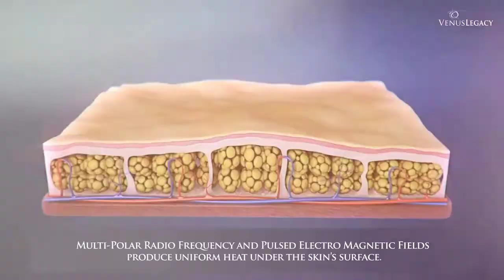CÙNG CHỊ KHÁCH TRẢI NGHIỆM CÔNG NGHỆ HÚT MỠ HOÀN TOÀN KHÔNG XÂM LẤN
✔️Cơ chế đào thải phân tử mỡ theo đường bài tiết, quá trình nhẹ nhàng thoải mái như đi massage
✔️Sử dụng nhiều đầu tip chuyên biệt để điều trị từng vùng khác nhau trên cơ thể
✔️Không cần nghỉ dưỡng, hiệu quả lâu dài

👉 Nhận ngay ưu đãi khi QK đặt lịch

🕌 Số 2 Bùi Thị Xuân, P.Phạm Ngũ Lão, Q.1, HCM
🕌 Số 158 A Võ Thị Sáu, P.8, Q3, HCM
🕌 74 Tô Hiến Thành, P.BTX, Q. Hai Bà Trưng, HN